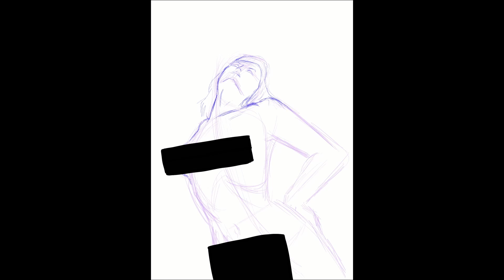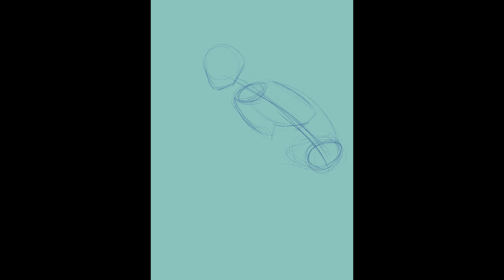Teaching Myself Digital Painting